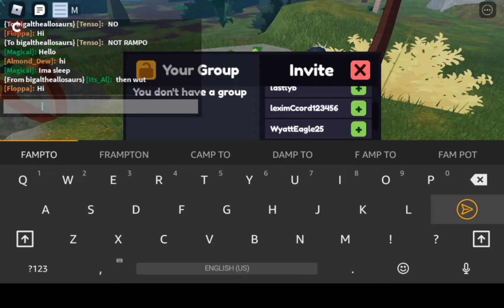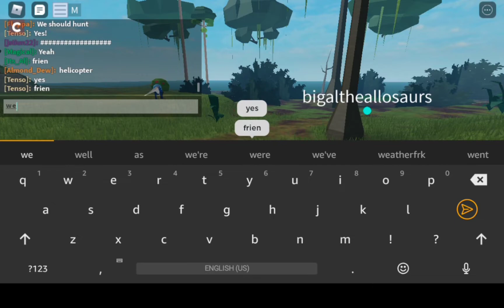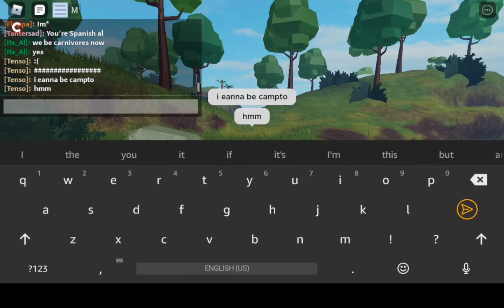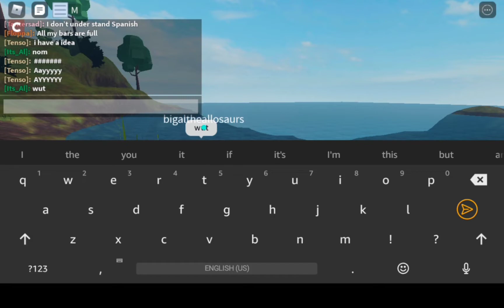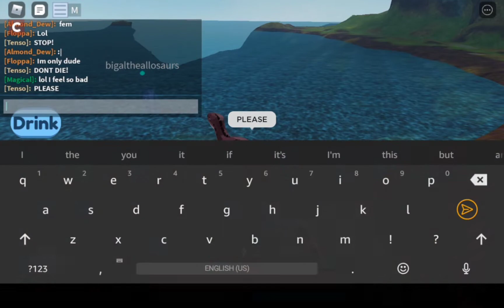The Life and Death of a Campto | Prehistoria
(Like for a grain of sand)